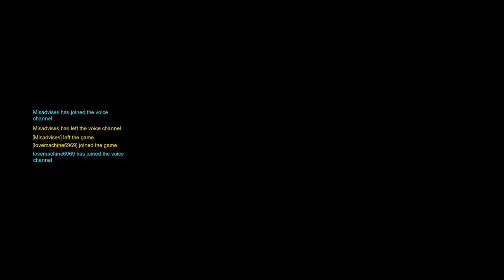Overwatch Gameplay #8 (Beta Build)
Just when I thought it was already over (because I decided to play the Overwatch Beta on the "supposed" last day), Blizzard Entertainment decided to extend the Beta for 1 more day! That means alot to me, thank you Blizzard :)